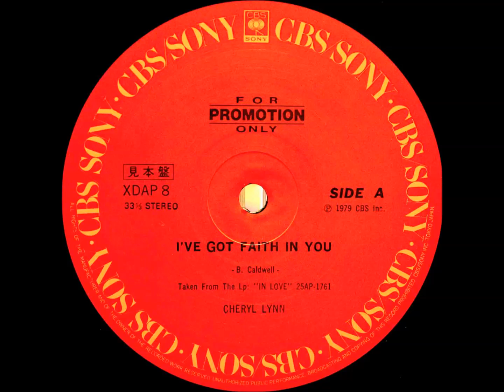Cheryl Lynn / I've Got Faith In You (Japan DJ Copy Promo 12`Special Disco Version) 78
12inchカットは私達、”日本の職業プロ・ディスコDJ”に、プロモ－ション用として配布された”非売品 日本盤 Promo 12inch”だけです。

この12inchの存在は、オンタイムにディスコの現場で活躍したDJしか知らない”究極のコレクタ－アイテム”な逸品です

”究極のコレクタ－アイテム”な逸品、”日本盤 DJ Copy Promo 12inch”を「DJ AKIリッピング・システム」でリッピング、世界初公開しました

「DJ AKIリッピング・システム」特有の、豪快で広大なレンジの音を聴いてみてください（曲の権利所有者に収益化されていますので著作権はクリア－しています）